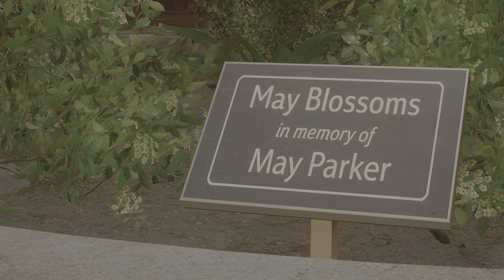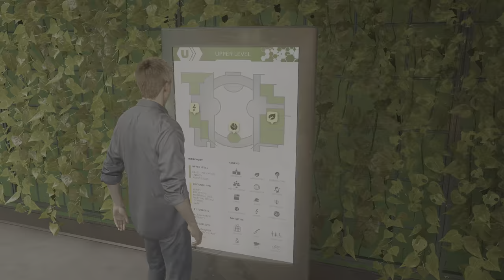Marvel's Spider-Man 2 №4 "Curar el mundo" Gameplay Español PS5 4K